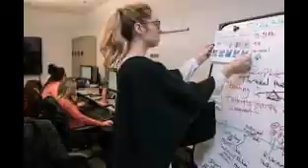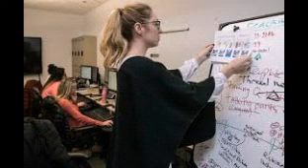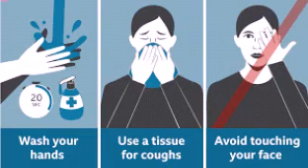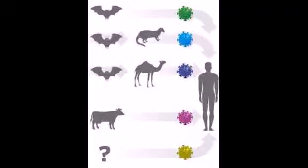කොරෝනා 50යි මොකද දෙයියනේ මේ වෙන්නේ අයියෝ